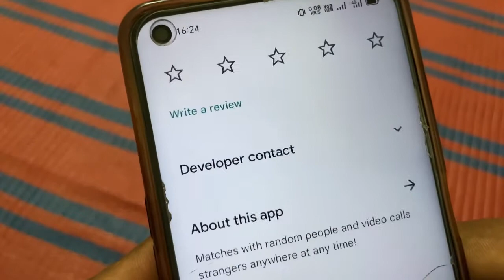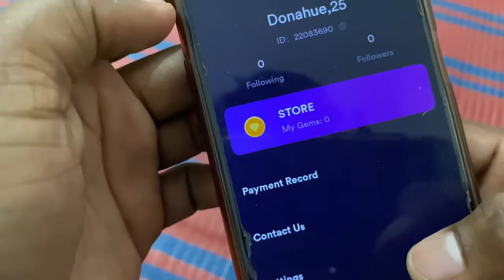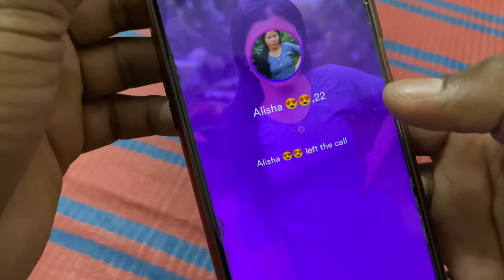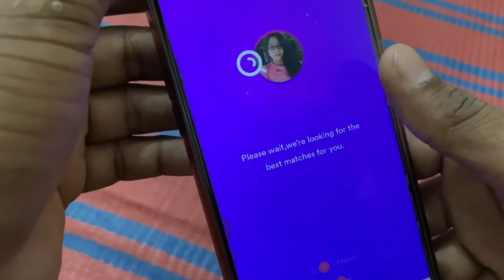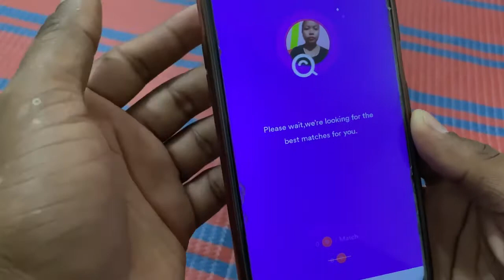Touchat App Kaise Use Kare | Touchat App Kaise Chalaye | How To Use Touchat App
Aaj ke is video me ham batane vale hai ki Touchat app me Ladkiyon Se Video Call Baat Kaise Karen

➡ Queries Solved

1. Touchat app Kaise Use Kare
2. Touchat app Kaise Chalaye
3. How To Use Touchat app
4. Touchat app
5. Touchat
6. Touchat - Live Video Chat
7. Touchat app Me Video Calling Kaise kare
8. Touchat app se free Video call kaise Kare
9. Touchat app me Ladkiyon Se Video Calling Kaise baat Kare
10. Touchat app Recharge Kaise Kare
11. Touchat App Review
12. Touchat app Full Tutorial
13. Touchat app Real Or Fake